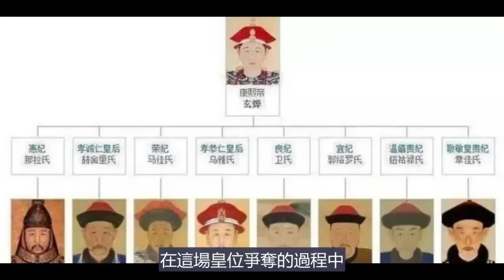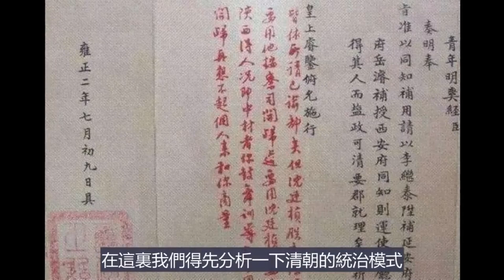九子奪嫡到底是怎麼回事？雍正到底是繼位還是篡位？真相比電視劇恐怖一千倍#歷史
清朝康熙帝在位後期，圍繞著儲君之位，爆發了一場激烈的爭奪，
後人稱其為“九子奪嫡”。
顧名思義，在這場皇位爭奪的過程中，
先後有九位皇子直接捲入其中，
他們分別是皇長子胤禔、皇次子胤礽、皇三子胤祉、
皇四子胤禛、皇八子胤禩、皇九子胤禟、皇十子胤䄉、
皇十三子胤祥以及皇十四子胤禵。
那麼，這些人都是什麼結局呢？
讓我們一起看看吧！